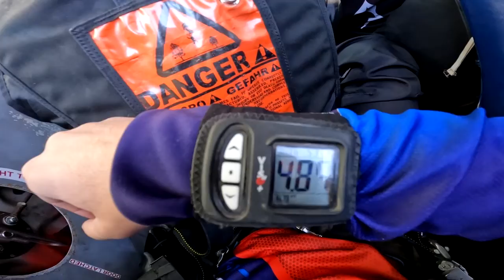Phoenix Skydive Center - WU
Skydiving near Phoenix - WU